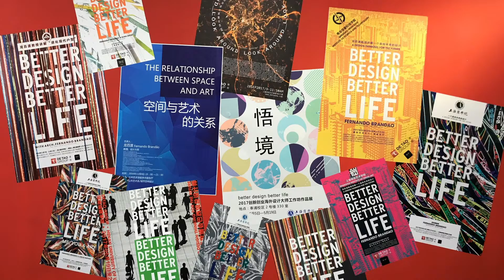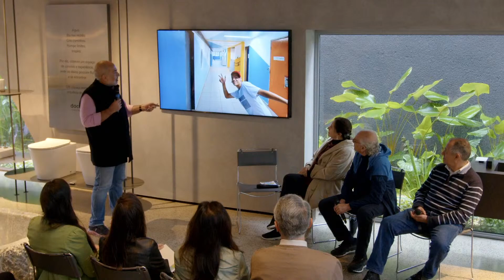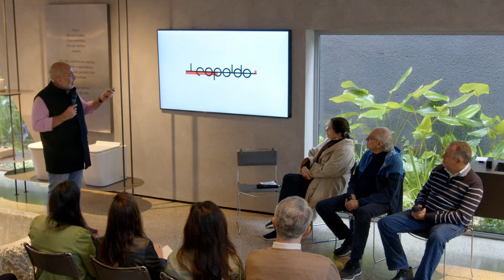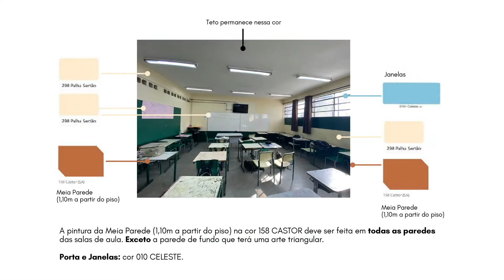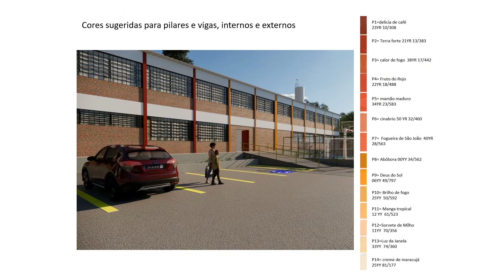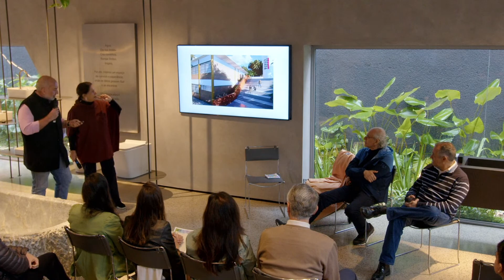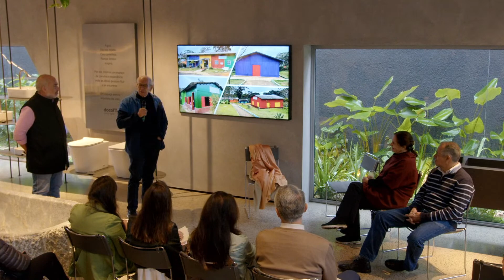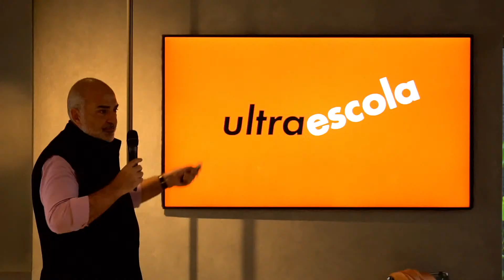DW!22 Talks | Arquitetura e projetos sociais, com Fernando Brandão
No 4° dia da Design Week 2022 temos a presença do arquiteto Fernando Brandão e convidados para um bate-papo muito interessante sobre arquitetura social. Dá o play e acompanhe o evento direto da Casa Docol!